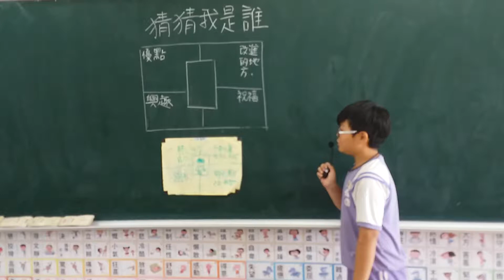304猜猜我是誰【雲瀚】